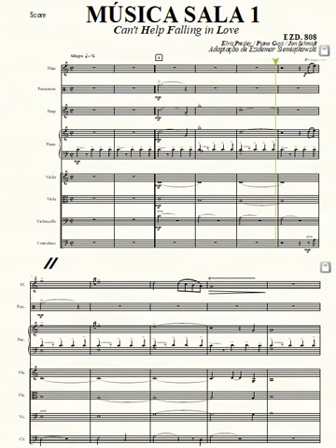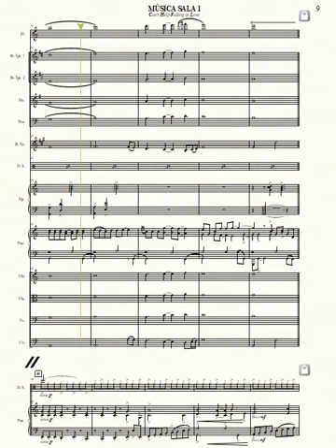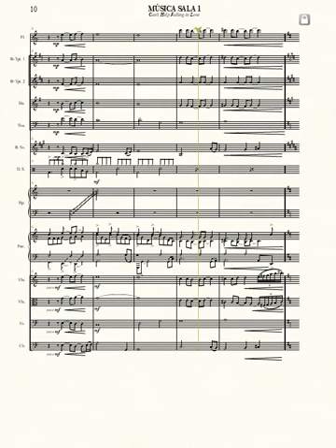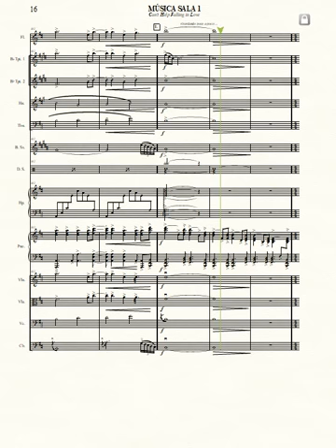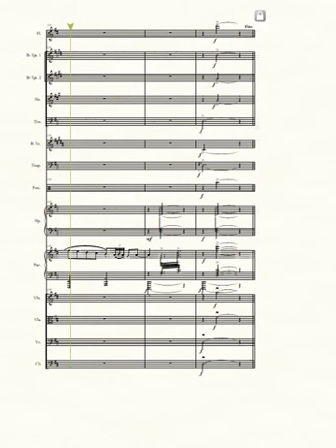Can't Help Falling in Love - Música para Casamentos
Arranjo Musical do Maestro Ezidemar Siemiątkowski para Ensemble.